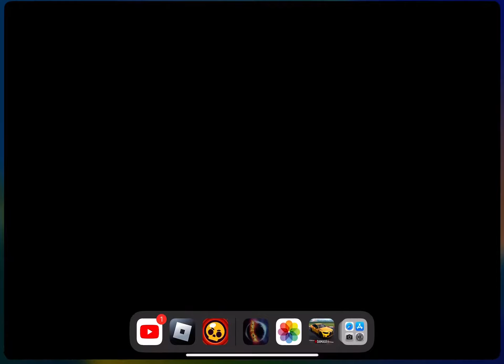28 January 2024